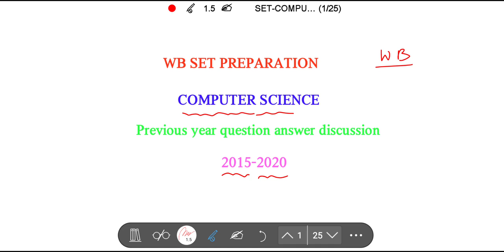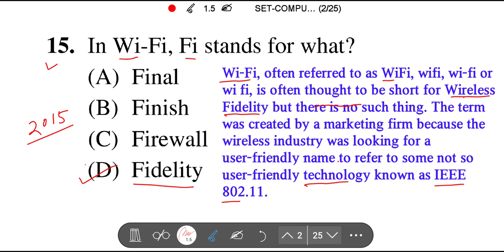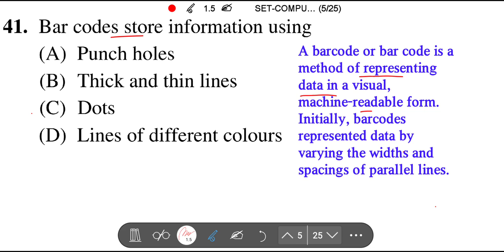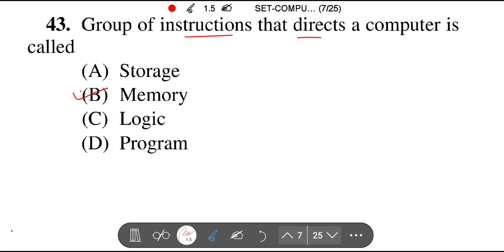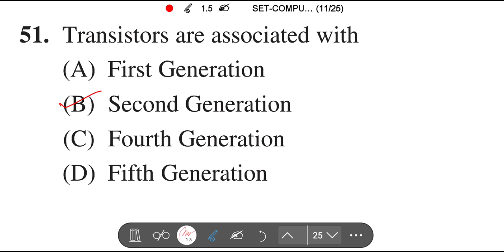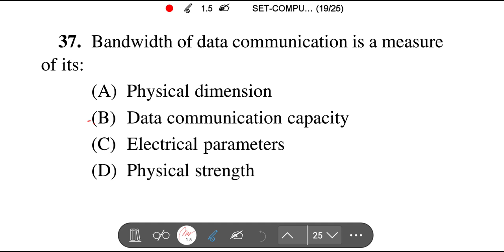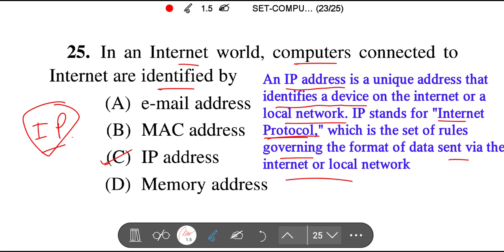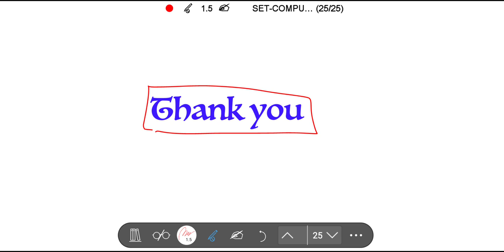|| WB SET GENERAL PAPER || COMPUTER SCIENCE RELATED || PREVIOUS YEAR || 2015-2020 ||